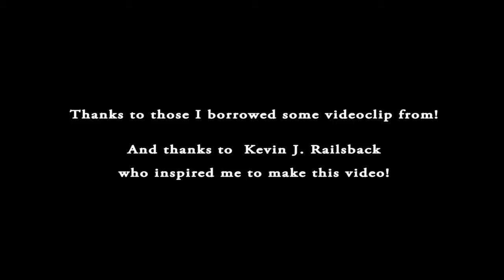Save Hardanger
This is our contribution to save Hardanger. We hope that this movie get people to think of the real values of hardanger.

Bevar Hardanger.
Vi i PanoramaHardanger.no har lagd en liten film for å bidra til å redde Hardanger.
Den får kanskje folk til å tenke mer på hvilken verdi Hardanger virkelig har.